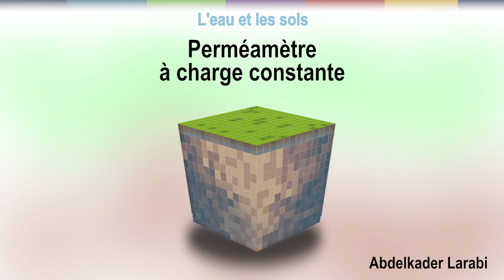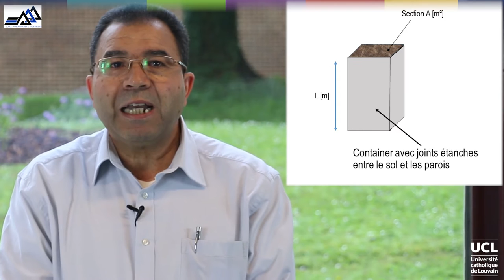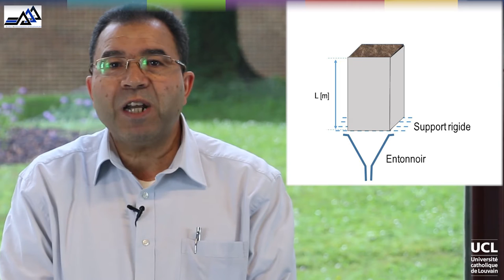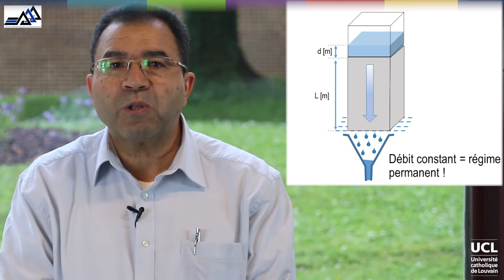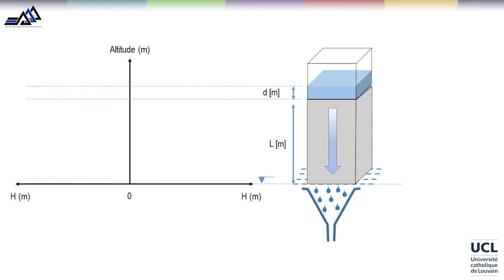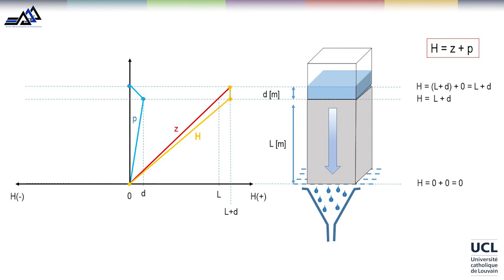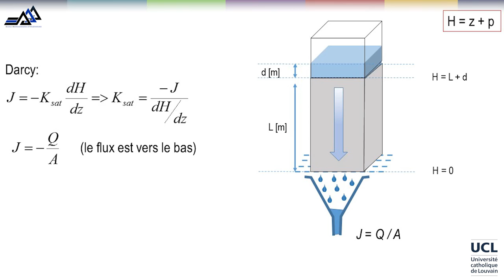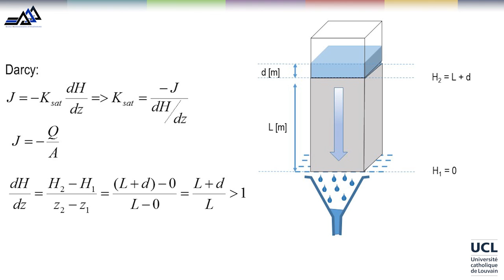46 Perméamètre à charge constante